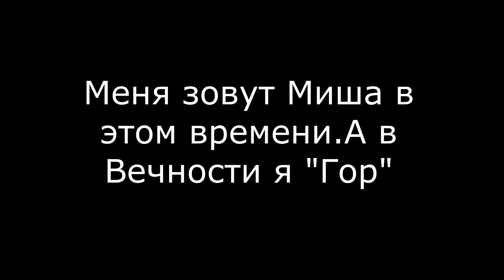Качаю энергию из солнца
Привет! Меня зовут Михаил.

В этом видеоролике я хочу показать простой способ как качать энергию из солнца.